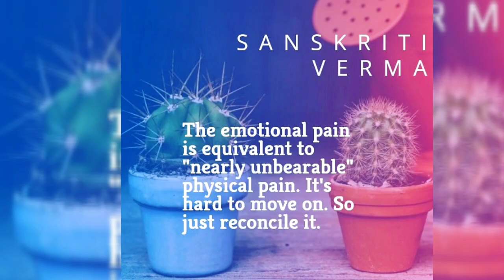Tabaah Ho Gaye Song Dance Cover| Kalank | Madhuri, Varun & Alia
Tabaah Ho Gaye Dance Cover| Kalank | Madhuri, Varun & Alia|  Shreya | Pritam| Amitabh | Abhishek| Sanskriti Verma